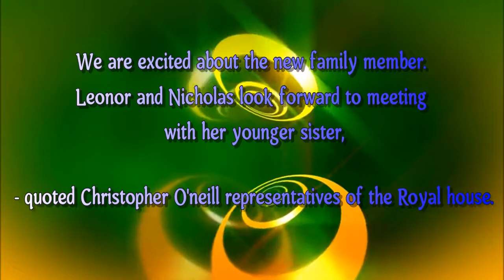Swedish Princess Madeleine gave birth to a third child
35-year-old Swedish Princess Madeleine gave birth to a daughter, the media reported. The girl, weighing 3465 grams and growing 50 centimeters, was born today in one of the medical centers of Stockholm. The baby became the tenth applicant for the throne of Sweden.

360 hollywood news,
star wars 7 hollywood news agency